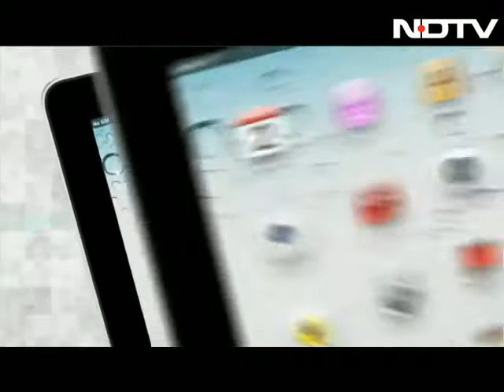Did government rush into a new anti-rape law?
Left Right & Centre: The govt strongly defends its new anti-rape ordinance; women's groups refuse to back down.